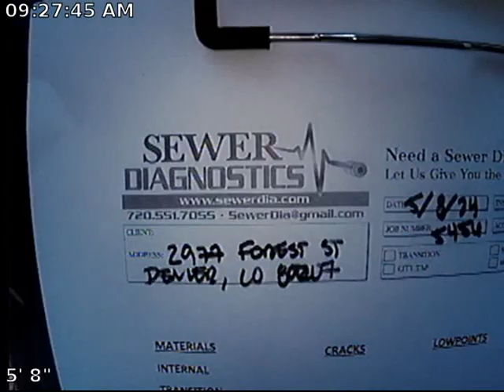Forest Sewer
Sewer Inspection